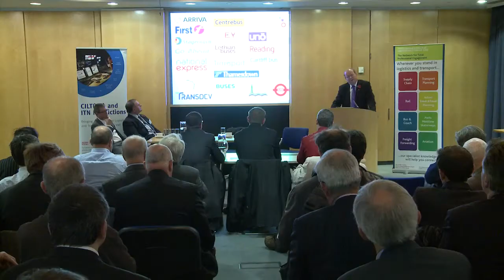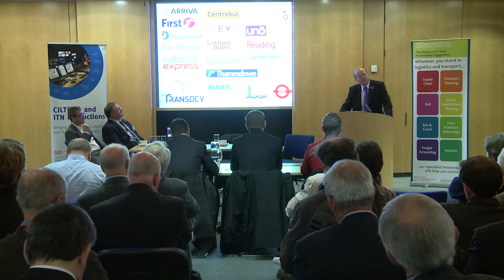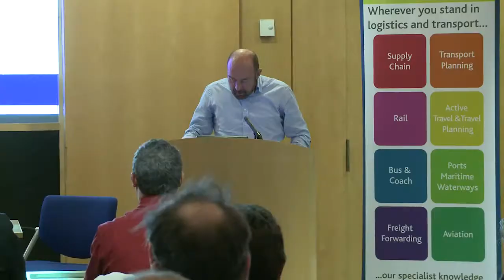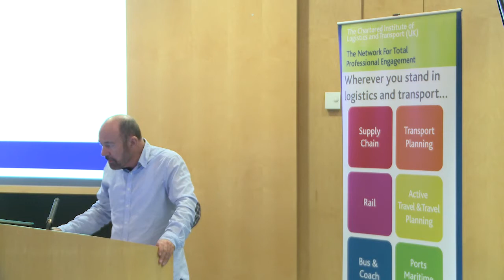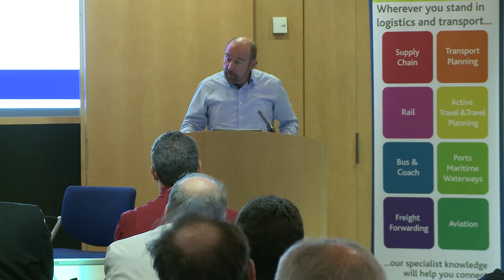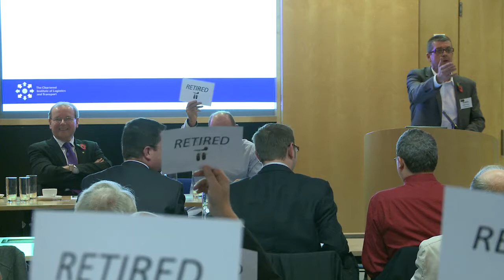Big Bus Debate - CILT Lecture Film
The 2013 CILT "Big Bus Debate" brought together two of the great leaders of the bus industry from the last 30 years. In a lively debate Sir Brian Souter FCILT and Roger French OBE FCILT reflect on their careers, the industry they helped create and look to where the sector could and should head in the future.